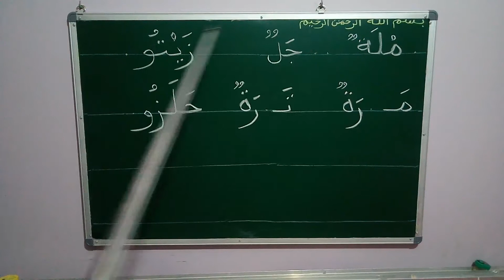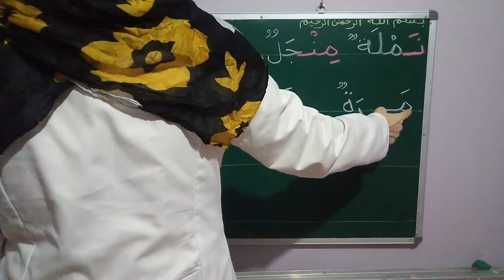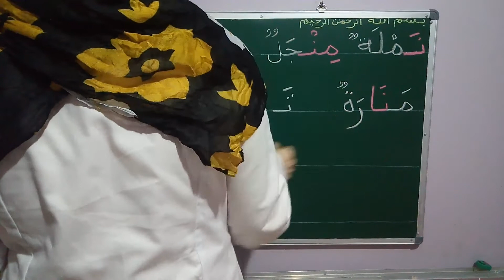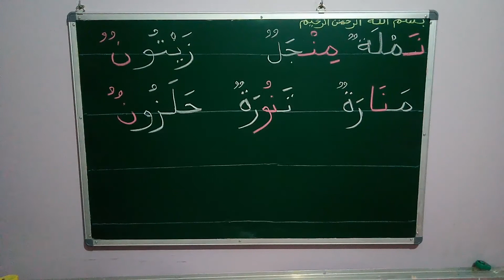تمرين كتابة حرف النون في المكان المناسب